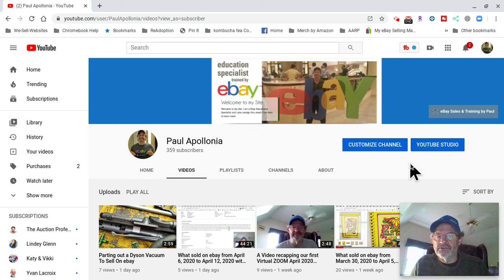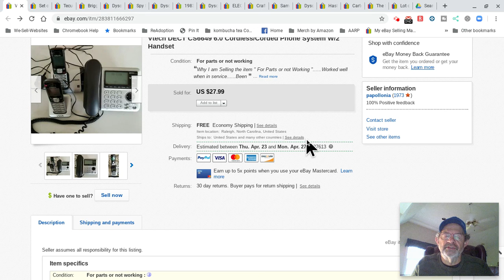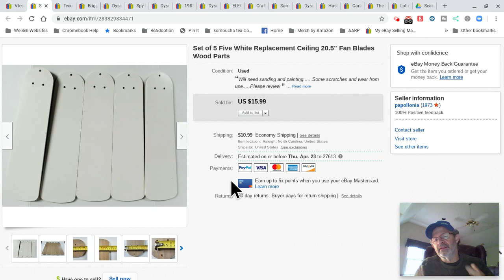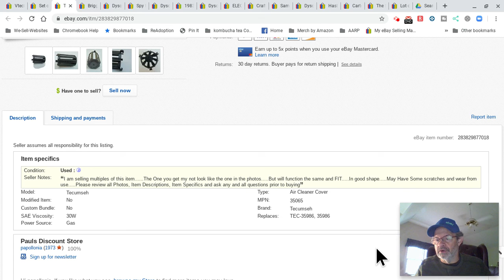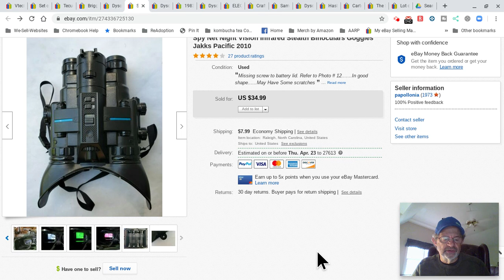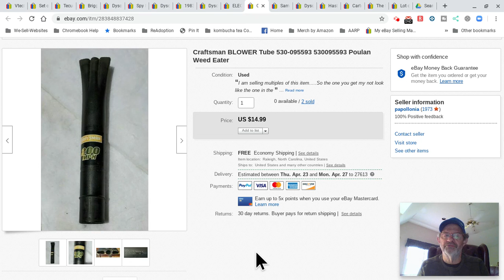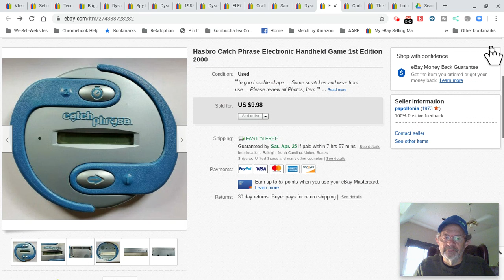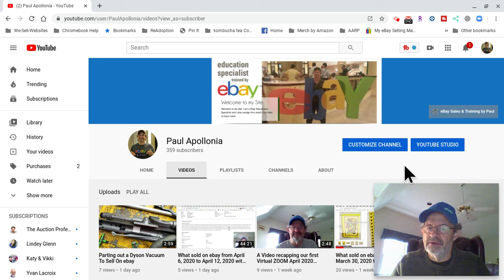What sold on ebay from April 13, 2020 to April 19, 2020 with Tips and Tricks